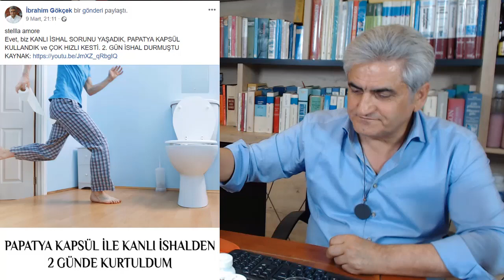İbrahim Gökçek 19.03.2019 Tarihli Facebook Canlı Yayını | Her Salı Günü Facebook'da Saat 21:00'da!